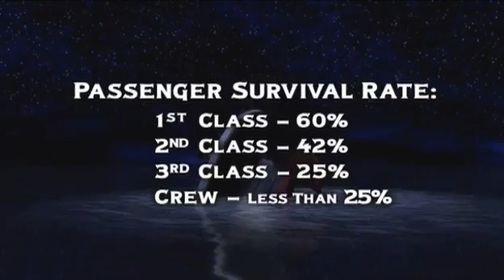Titanic Deconstructed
Everyone knows the Titanic was big, and we have the hard numbers to prove it. Discover what made it a supersized ship.